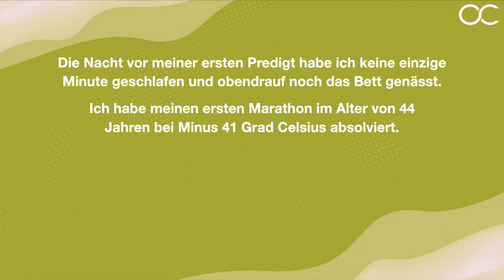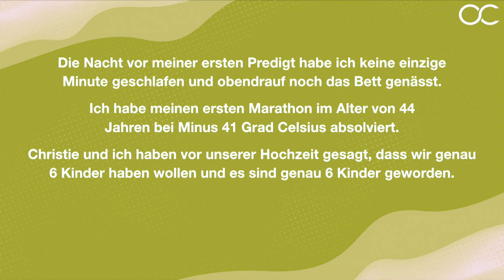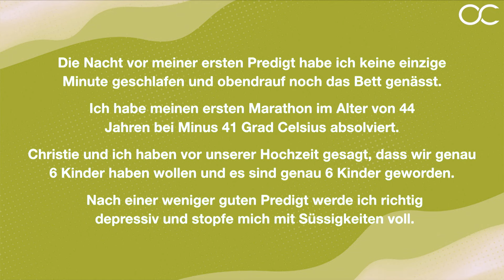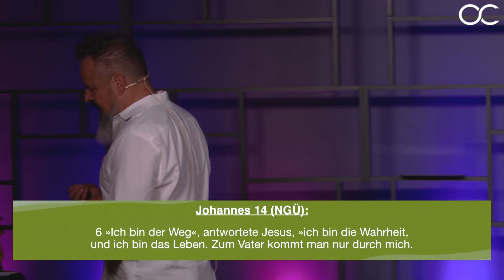Die Wahrheit über "DEINE WAHRHEIT" (Halbwahrheiten – Teil 1) mit Karl Michael Pilsl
Unsere Gottesdienste im Überblick:
Jeden Sonntag
10:30 - 12:00 Uhr / Livestream des Gottesdienstes
Jeden Mittwoch
19:30 - 21:00 Uhr / Livestream Bibelstudium mit Worship

Besuche uns persönlich vor Ort:
Schönbrunner Allee 6, Eingang 5, 2331 Vösendorf, Österreich

Wir freuen uns darauf, dich zu sehen und von dir zu hören!